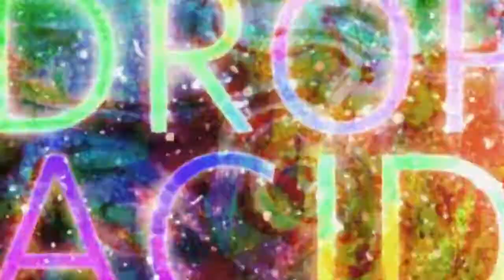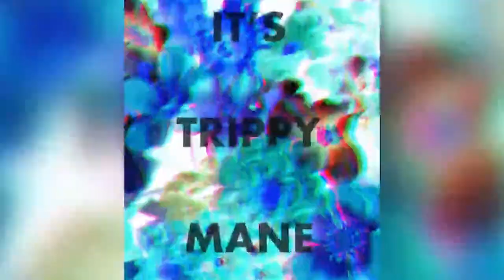Le Gougnafié - Ramses HARDTEK-FRENCHCORE Egypte Theme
!!! EPILEPTIC CARE PLEASE !!!